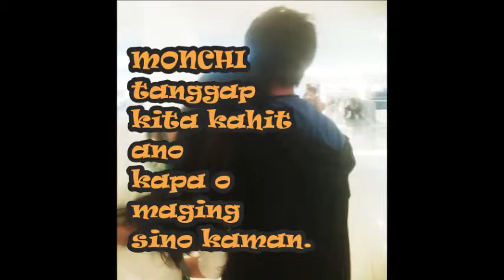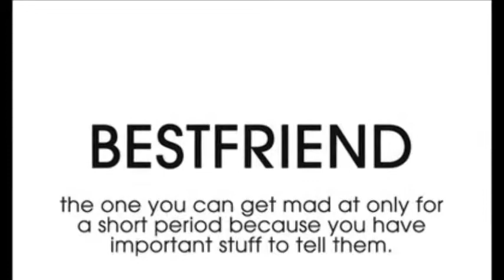TO MY BESTFRIEND MONCHI (Match made in heaven)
Sana magustohan mo ang konting mensahing ito para ito sayo MONCHI BESTFRIEND KO